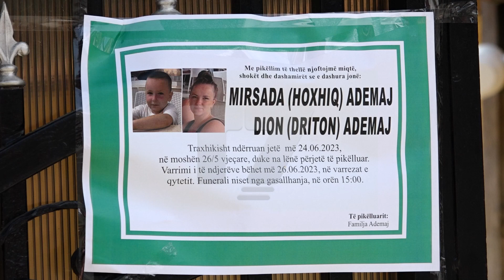Nënë e bir vdesin nga vërshimet, familjari rrëfen tragjedinë | N'FOKUS | T7